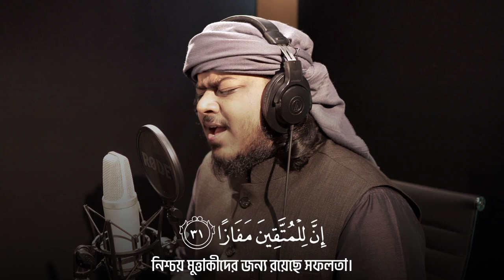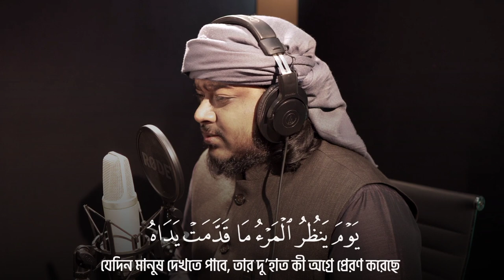Sura Naba | سورة النبإ | Mahmud Huzaifa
Sura Naba || سورة النبإ

Truth of Ummah is a Big Production House of Islamic culture in Bangladesh
which aims to spread Islamic Culture to the whole world